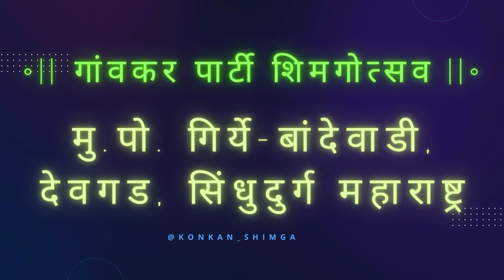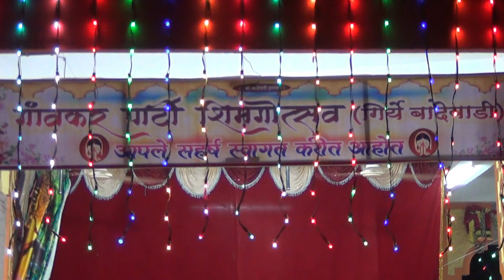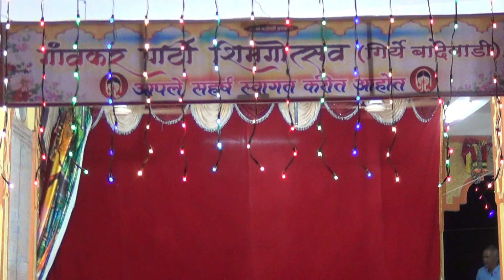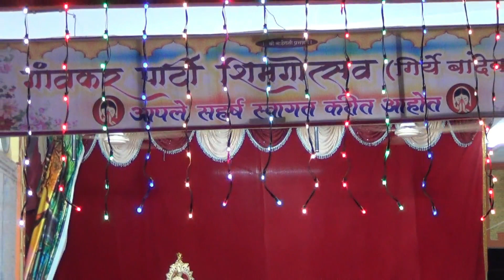वाडेगती बांदेवाडी शिमगोत्सव | राधाकृष्ण : निस्सीम प्रेम कथा | Uday Gaonkar| Rakesh Gaonkar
•|| गांवकर पार्टी शिमगोत्सव ||•
मु.पो. गिर्ये-बांदेवाडी, देवगड, सिंधुदुर्ग महाराष्ट्र

Movie Credits:

Directed By Prasad Oak

Produced by Akshay Bardapurkar, Abhayanand Singh, Piiyush Singh, Saurabh Gupta

Starring: Amruta Khanvilkar, Addinath M Kothare,

Mrunmayee Deshpande, Mohan Agashe, Rajendra Shisatkar, Samir Choughule

Choreographer: Ashish Patil

Credits:

Music Composed, Arranged, Conducted & Produced - Ajay-

Atul

Lyrics - Ajay-Atul, Guru Thakur

Singer Aarya Ambekar Recorded & Mixed by Vijay Dayal @ YRF studios

Assistant Sound Engineer: Chinmay Mestry Mastered by Gethin John at Hafod Mastering (Wales)

Tabla - Vinayak Netake, Prasad Paddhye

Dholki - Krishna Musale, Satyajeet Jamsandekar Percussion - Prarap Rath, Satyajeet Jamsandekar, Ajay

Gogavale

Sitar Purbayan Chatterjee

Chorus - Aditi Kulkarni, Maithili Joshi - Panse, Mrunmayee

Dadke, Sharayu Date, Sonali Karnik, Shalmali Sukhtankar